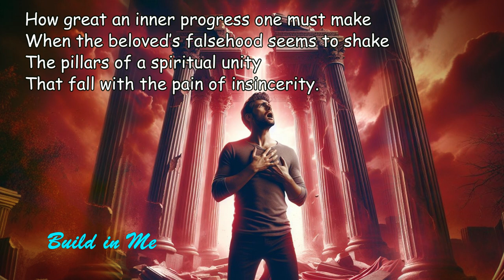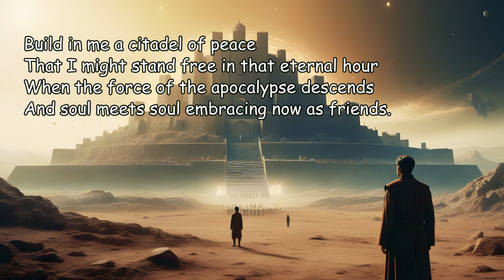Poems of Narad - Inner Journey - Build in Me